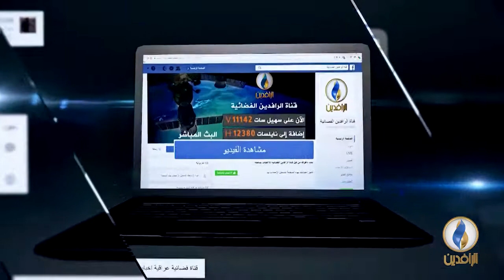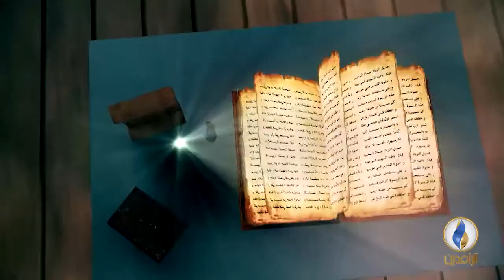بيت_القصيد مع الشاعر الأردني أمين ربيع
تقديم :
معاذ محارب